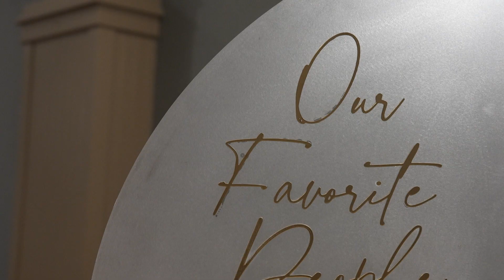Lindsay & KJ's Wedding Highlights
Lindsay + KJ
Gold Videography Package
Venue: The Lodge at Geneva On the Lake • Geneva, OH